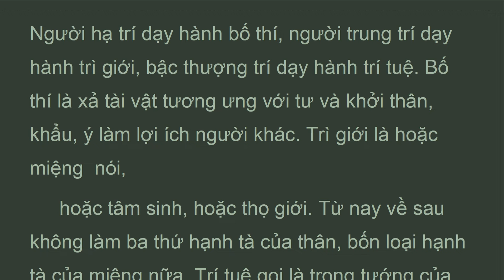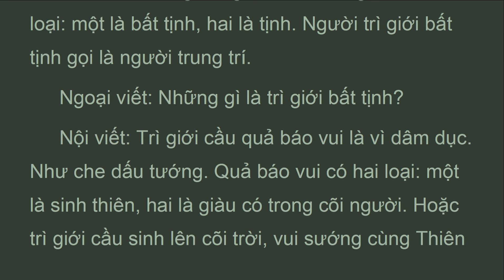BL_01B_Phẩm 1: XẢ TỘI PHƯỚC, BÁCH LUẬN, Satasastra, Aryadeva, Thánh Thiên (May 2022)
Nội viết: Nên nói dừng ác, hành thiện. Vì sao? Vì dừng ác gọi là lúc thọ giới dừng ngay các việc ác. Hành thiện gọi là tu tập pháp thiện. Hoặc chỉ nói phước hành thiện, không nói sự đình chỉ việc ác. Nghĩa là có người thọ giới đình chỉ việc ác, hoặc tâm bất thiện, hoặc tâm vô ký, vì lúc nầy không hành thiện nên không tương ưng có phước. Lúc này vì đình chỉ ác cũng có phước cho nên phải nói dừng ác, cũng nên nói hành thiện. Pháp dừng ác, hành thiện nầy, tùy theo mỗi chúng sinh mà Phật phân biệt thành ba hạng người: thượng, trung, hạ và ba loại hành: thí, giới, trí. Người hạ trí dạy hành bố thí, người trung trí dạy hành trì giới, bậc thượng trí dạy hành trí tuệ. Bố thí là xả tài vật tương ưng với tư và khởi thân, khẩu, ý làm lợi ích người khác. Trì giới là hoặc miệng  nói,
 hoặc tâm sinh, hoặc thọ giới. Từ nay về sau không làm ba thứ hạnh tà của thân, bốn loại hạnh tà của miệng nữa. Trí tuệ gọi là trong tướng của các pháp, tâm định bất động. Vì sao nói lợi ích sai khác là thượng, trung, hạ? Bố thí là lợi ích ít, đó gọi là hạ trí. Trì giới là lợi ích bậc trung nên gọi là trung trí. Trí tuệ tạo lợi ích rất nhiều nên gọi là thượng trí. Lại nữa, bố thí có quả báo bậc hạ, trì giới có quả báo bậc trung, trí tuệ có quả báo bậc thượng, cho nên nói trí thượng, trung, hạ.

BÁCH LUẬN
S : Satasastra.
Ngài Đề- bà (S : Aryadeva, Thánh Thiên)
Hán dịch: CƯU MA LA THẬP Kumarajèva.
Việt dịch: THÍCH THIỆN HẠNH..
Phẩm 1: XẢ TỘI PHƯỚC